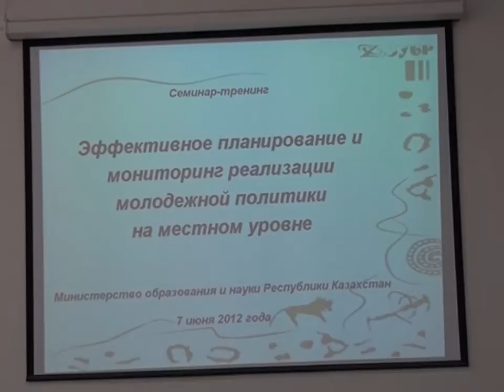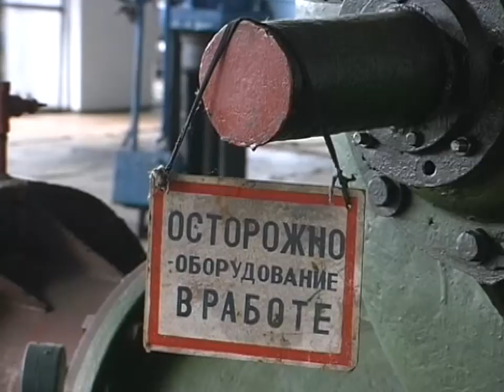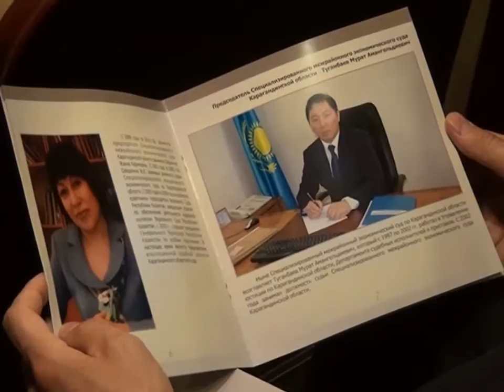Новости Телеканала Первый Карагандинский - 07/06/2012